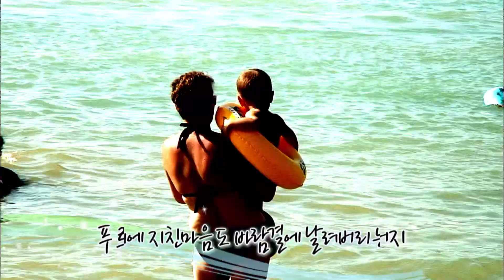[Uzbekistan 7] 여름 해외 피서지 추천! (해발 2000미터 수영장)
* 부산mbc Homepage
*  부산MBC Facebook
* 부산MBC News & Sports
* 부산mbc 마봉춘 스튜디오
* 부산MBC  어플리케이션(App.)